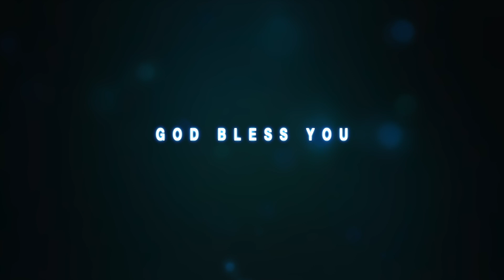Believers Miracle Center Church - Pr. Vincent Mayengo 01-19-20